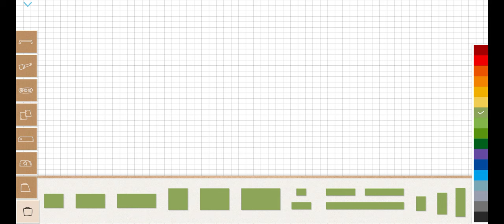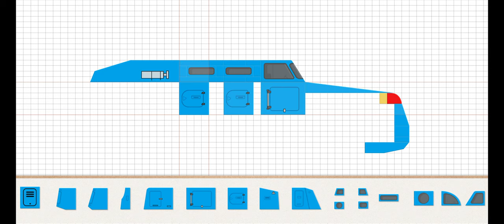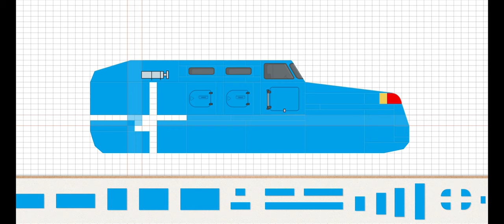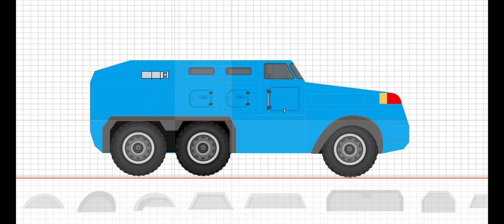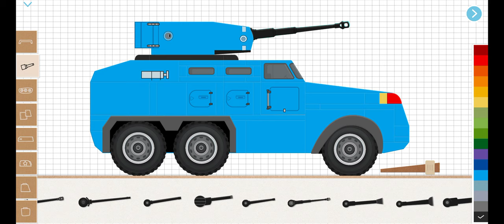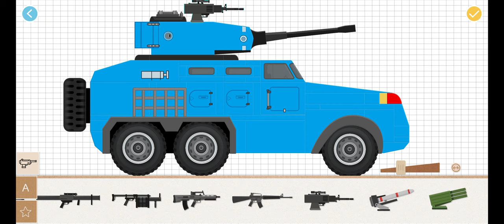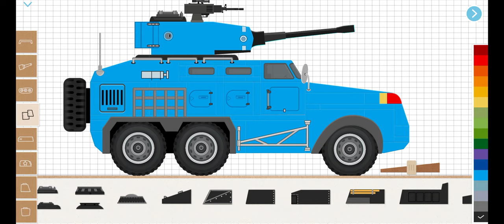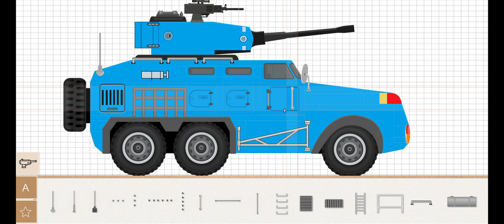Labo Tank - Blue Armoured Vehicle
Labo Brick Tank